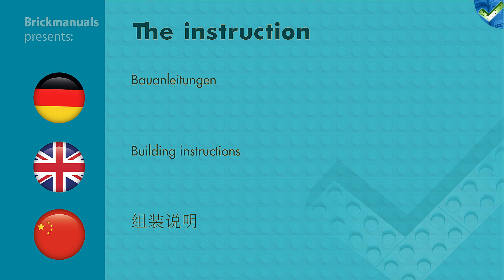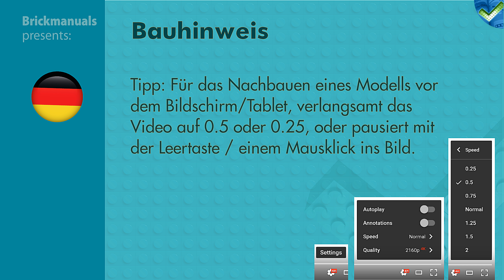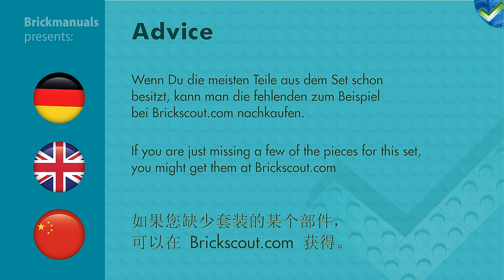60113 Rally Car LEGO® City 4K Speed Build Review by Brickmanuals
LEGO®-Setdescription:
Drive to win in LEGO® City with this Rally Car, featuring a spoiler on the rear that adjusts and a black-and-white checkered flag. The possibilities for fun are endless in LEGO City. Includes a race car driver minifigure.
-Includes a race car driver minifigure.
-Features a Rally car with adjustable spoiler on the rear.
-Grab the Race Car and go racing with your friends.
-Includes a checkered flag element.
-Rally Car measures over 1” (4cm) high, 4” (12cm) long and 1” (5cm) wide.